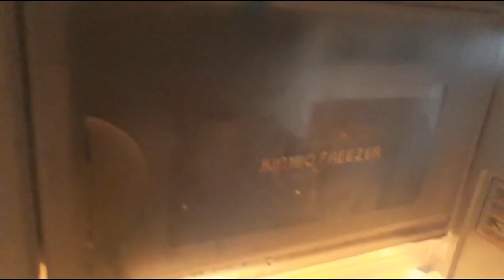Squishy COUPLE and squishy EXPETIMENT!!😱